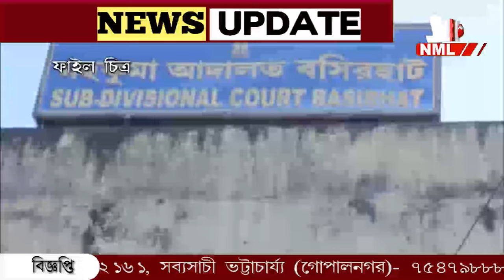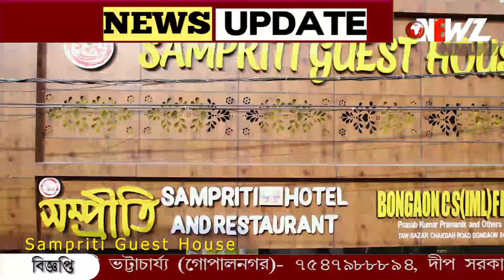"বাঘের চোখে জল"! প্রিজন ভ্যানে বসে কাঁদলেন শাজাহান।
"বাঘের চোখে জল"! পুলিশ গাড়িতে বসে মেয়ে, স্ত্রী কে দেখে কান্না শাহজাহানের। ফের জেল হেফাজতের মেয়াদ বাড়ল একদা সন্দেশখালীর "বাদশাহের"।